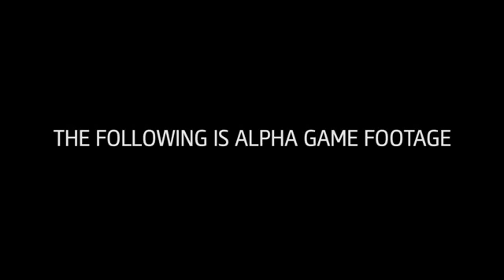Assassin's Creed Unity